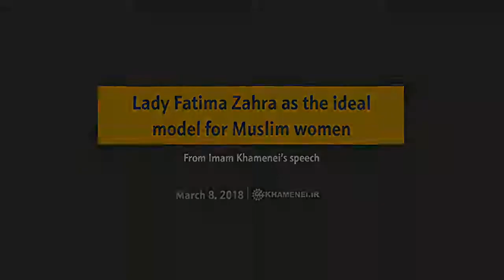Muslim women & Western women / (Ayatollah Khamenei, supreme leader of Iran)